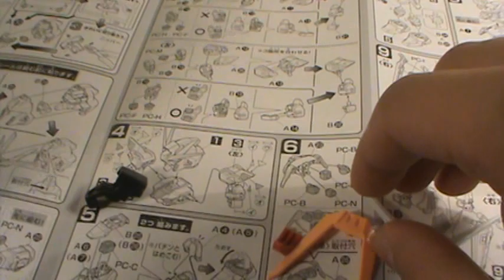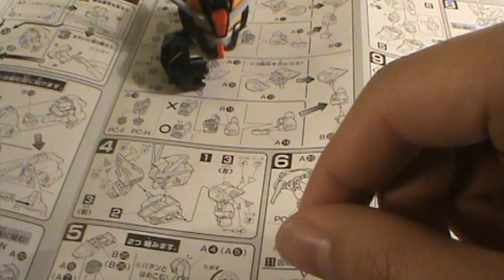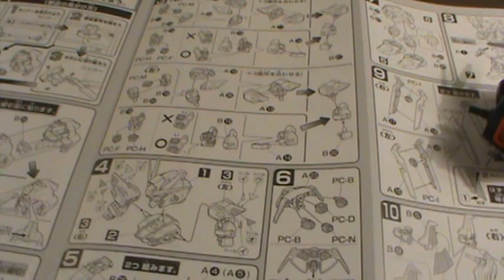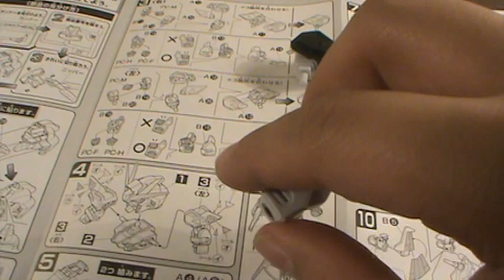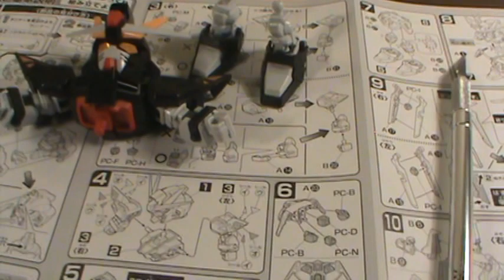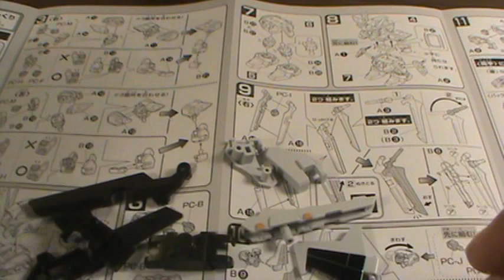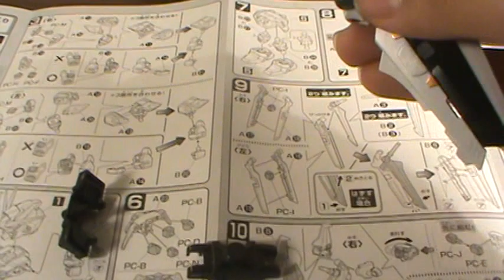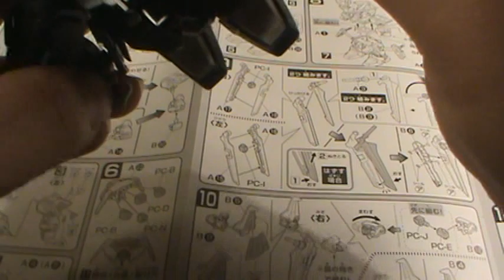SD Strike noir build